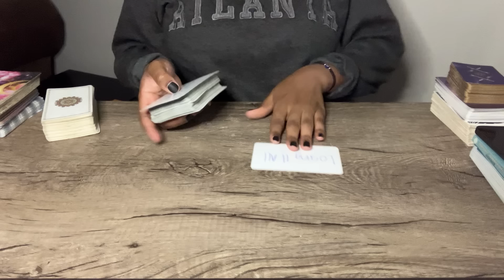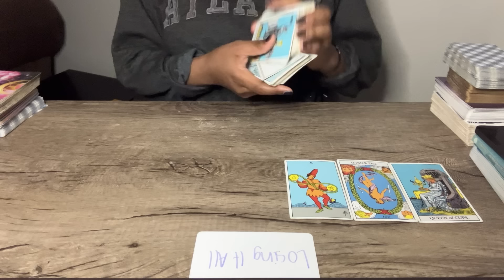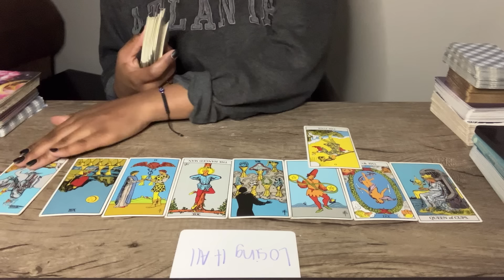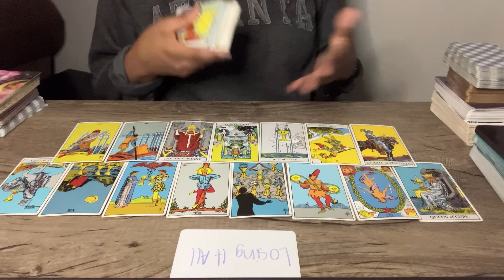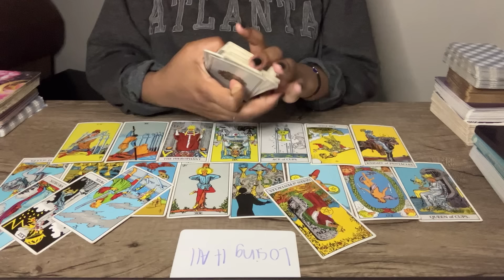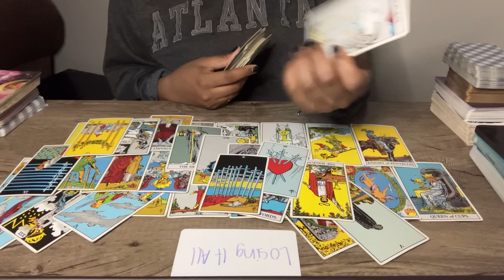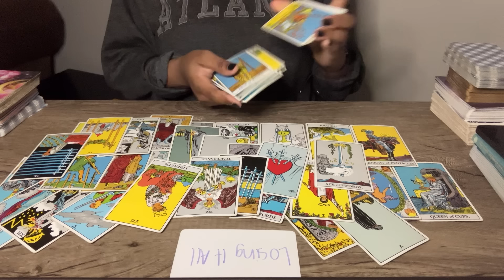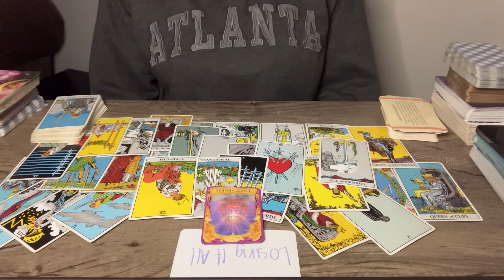CAPRICORN ♑️ Shocking ending between this person & third party working against you 🤯 Losing it all!